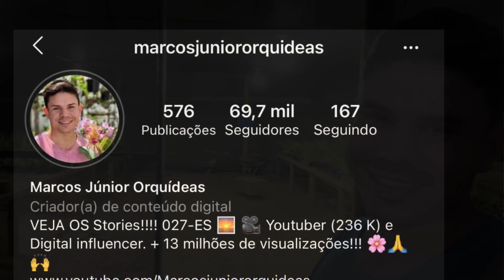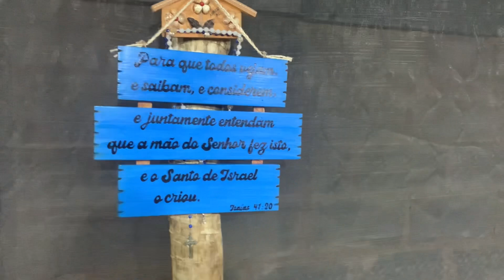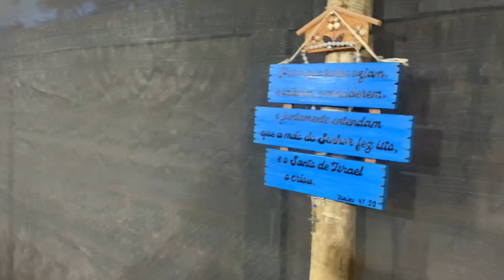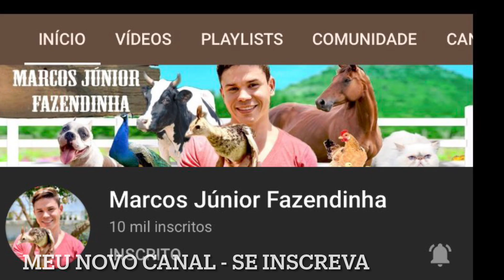CURIOSIDADES SOBRE O ENRAIZAMENTO E CRESCIMENTO DAS ORQUÍDEAS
Passeando pelo meu orquidário no sítio.
Curiosidades sobre o enraizamento e o crescimento das orquídeas.

Para adquirir o meu curso sobre cultivo simples de orquídeas, clique no link abaixo.